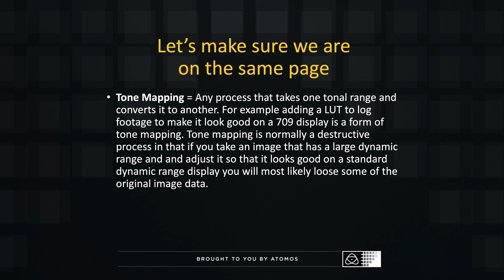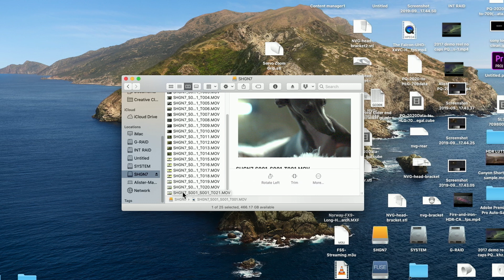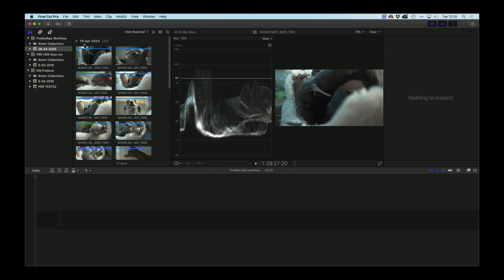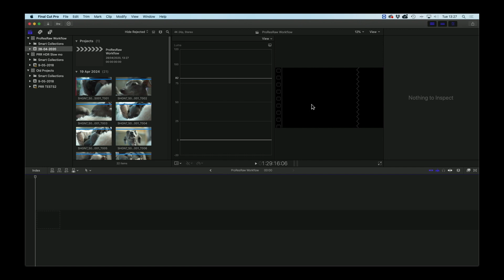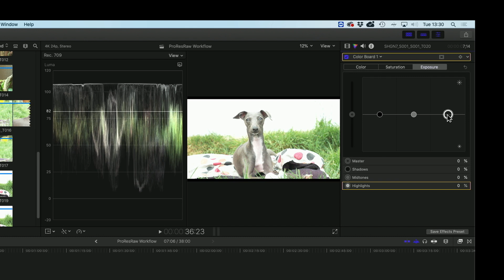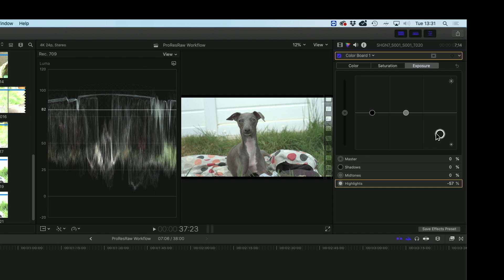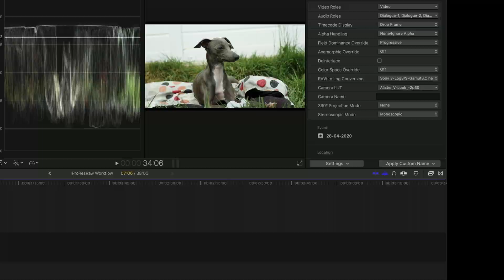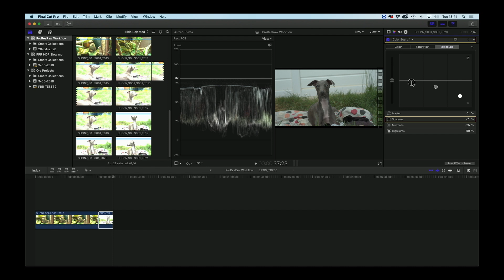Atomos Academy: ProRes RAW workflow for Sony FS cameras in FCP X with Alister Chapman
In this academy tutorial Sony Independent certified expert Alister Chapman demonstrates how to edit Apple ProRes RAW clips from the Atomos SHOGUN 7 or SHOGUN INFERNO and Sony FS series cameras, using Apple Final Cut Pro X. Step-by-step he walks through the process of ingesting and working with the files in an easy to follow manner.

Using ProRes RAW gives you creative control of your video images in post-production by combining the flexibility of RAW video with the real-time performance of ProRes. The format has incredible latitude that extends details in the brightest and darkest parts of the image — making ProRes RAW ideal for HDR and SDR (Rec.709) workflows.

To see how to set up compatible Sony cameras to shoot ProRes RAW see Alister’s previous Academy class